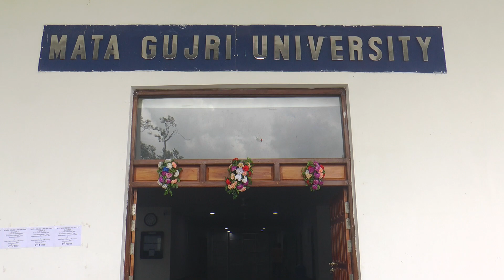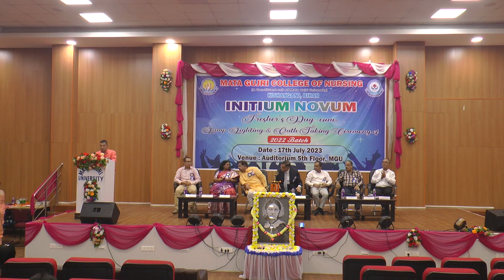Initium Novum | The Lamp Lighting and Oath-Taking Ceremony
The lamp lighting and oath-taking ceremony is a tribute to “Florence Nightingale — the Lady with the Lamp.” at Mata Gujri College of Nursing.